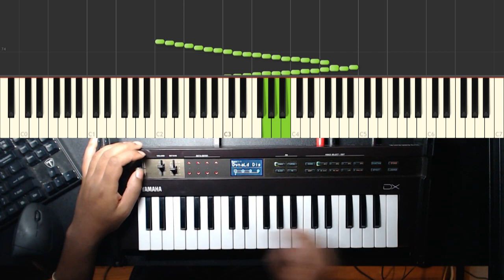♪ Arcuied's Theme on Synthesizer (Melty Blood Type Lumina OST)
This is a quick video tutorial on how to play the melody to Momentary Visitor from the Melty Blood Type Lumina OST. You can learn how to play the music with a piano or synthesizer with the on screen MIDI display via Synthesia.